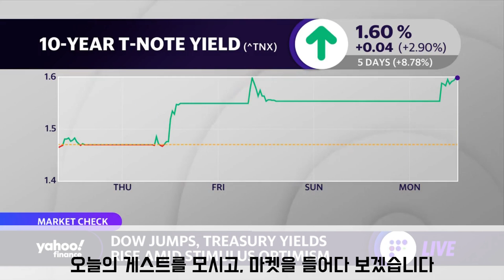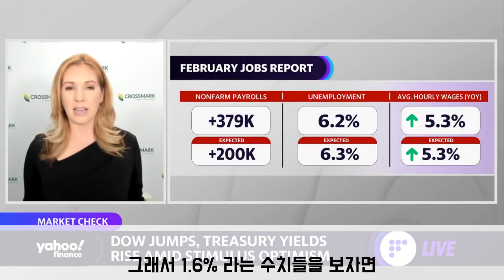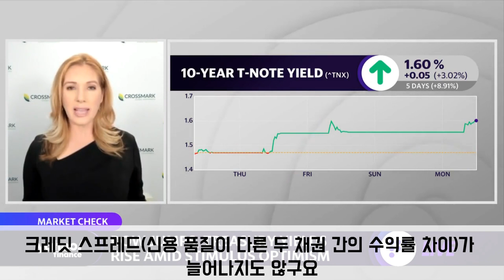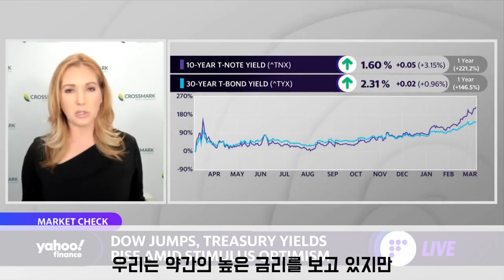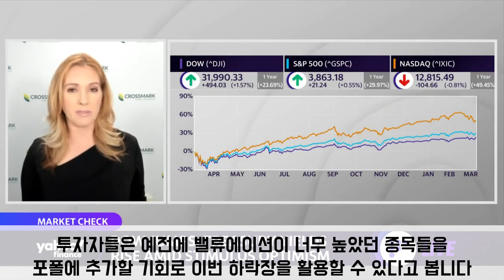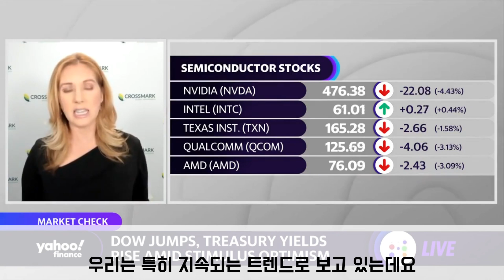(오늘의 미국주식소식 2021.03.09) 성장주 매수찬스? 결국 트렌드는 성장주!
감사합니다.